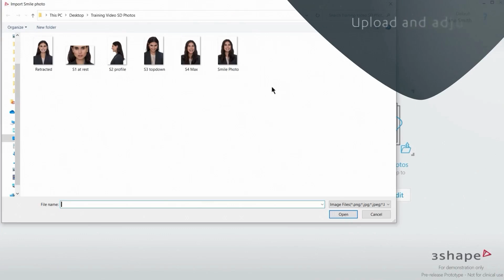3Shape Smile Design | Ultimate Dental Software Tutorial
Unlock the potential of digital smile design with 3Shape Smile Design! 🌟

In this video, we dive into the powerful features of 3Shape Smile Design, a cutting-edge tool for creating stunning and personalized smiles. Learn how this innovative software can help you deliver exceptional results and enhance patient satisfaction.

Join us as we explore how 3Shape Smile Design can revolutionize your dental practice, providing you with the tools to design smiles that change lives.

𝐖𝐞𝐥𝐜𝐨𝐦𝐞 𝐭𝐨 𝐭𝐡𝐞 𝐨𝐟𝐟𝐢𝐜𝐢𝐚𝐥 𝐘𝐨𝐮𝐓𝐮𝐛𝐞 𝐜𝐡𝐚𝐧𝐧𝐞𝐥 𝐨𝐟 𝐔𝐧𝐢𝐜𝐨𝐫𝐧 𝐃𝐞𝐧𝐦𝐚𝐫𝐭 𝐋𝐭𝐝, India's leading provider of state-of-the-art dental equipment. For over three decades, we've been committed to bringing the best of global dental technology to Indian practitioners. Our range includes advanced digital imaging systems, CAD/CAM solutions, dental lasers, and much more, all designed to enhance the efficiency and quality of dental care.

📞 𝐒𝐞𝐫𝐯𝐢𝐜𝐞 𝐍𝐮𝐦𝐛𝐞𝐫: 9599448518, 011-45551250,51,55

🌟 𝐀𝐛𝐨𝐮𝐭 𝐔𝐧𝐢𝐜𝐨𝐫𝐧 𝐃𝐞𝐧𝐦𝐚𝐫𝐭 𝐋𝐭𝐝:
Unicorn Denmart Ltd is dedicated to empowering dental professionals with innovative solutions. With a robust network of distributors and a commitment to excellence, we ensure that every dentist in India has access to the best dental equipment. Our mission is to enhance the standard of dental care and support the dental community in every possible way.

Stay updated with our latest product launches, tutorials, and insights into the dental industry.